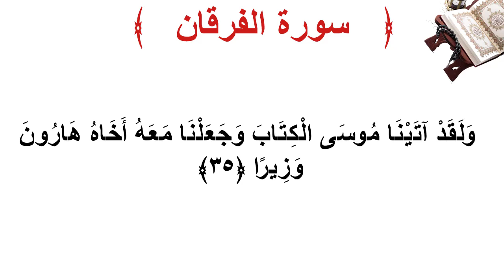سورة الفرقان الأية 35